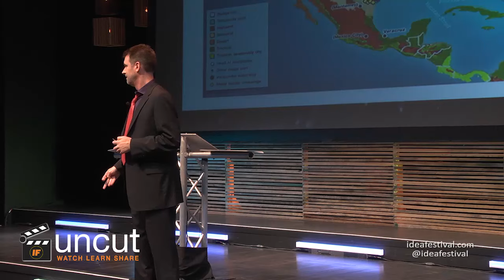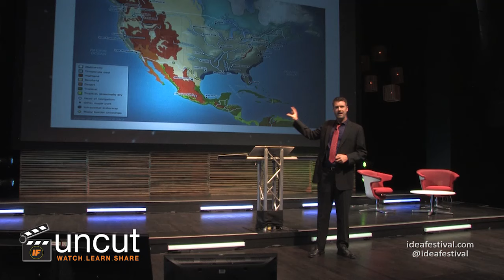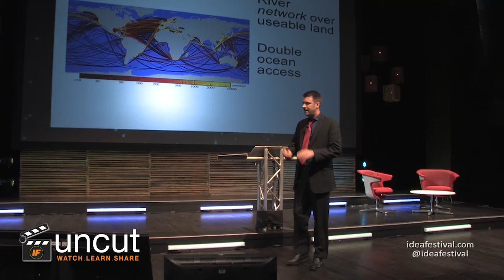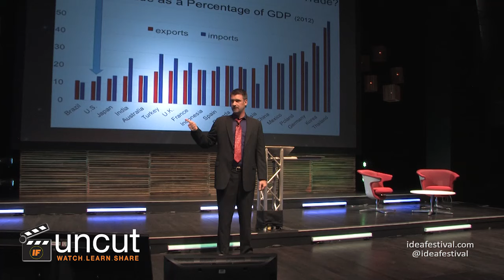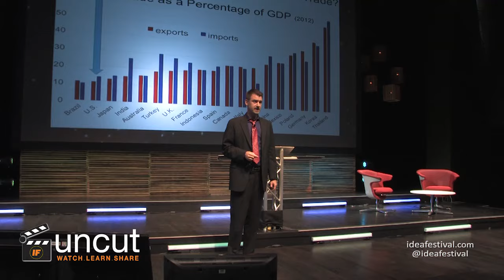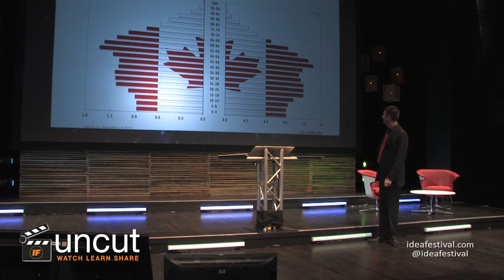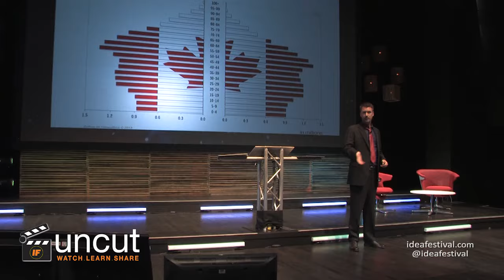Peter Zeihan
At IdeaFestival 2014, Geopolitical strategist Peter Zeihan provides deep insight and context to the rapidly changing global scene and its potential impact on international business, finance and the US. By dissecting global demographic, cultural, political and economic trends, Zeihan paints a fascinating picture of what the interconnected geopolitical landscape could look like in the not too distant future.